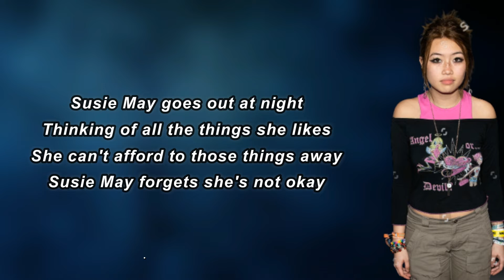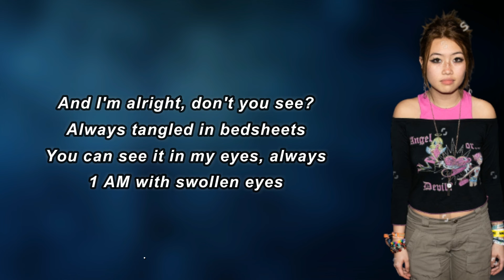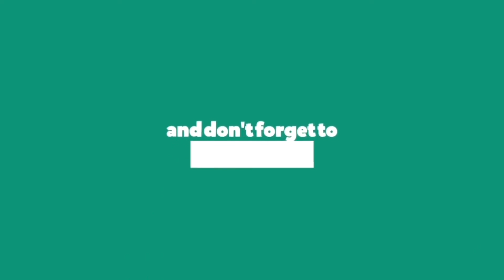beabadoobee - Susie May (Lyrics)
Susie May Lyrics:

 Susie May goes out at night
Thinking of all the things she likes
She can't afford to throw those things away
Susie May forgets she's not okay
And does she know
It's not fine that she cries at night?
It's not alright that she hates to fly?
Susie May, you're not okay
Time to find your way
I'm alright, don't you see?
Always tangled in bedsheets
You can see it in my eyes, always
1 AM with swollen eyes
And I'm alright, don't you see?
1 AM with swollen eyes